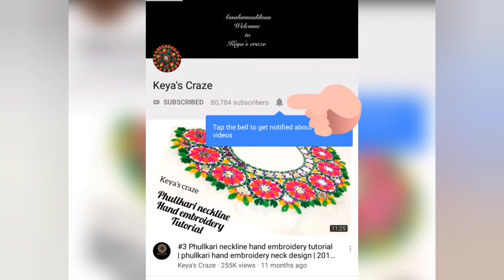2022| Tutorial no-916/ Shesha /Mirror hand embroidery /@Keya's Craze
‎@Keya's Craze